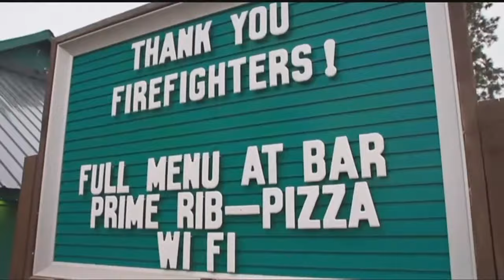um tourism fires